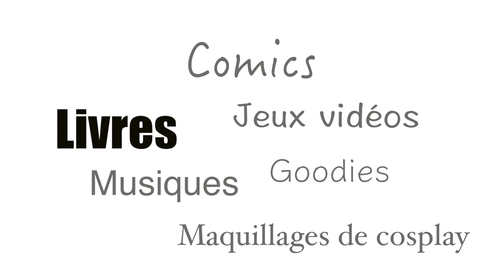TOP 10: Mes films préférés ♡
❀ Mes films préférés:
- N°10, La Môme
- N°9, La Maison de Cire
- N°8, La vie rêvée de Walter Mitty
- N°8, Beauté câchée:
- N°7, Shooter Tireur d'élite
- N°6: Date Limite, The Truman Show
- N°5: Alice au Pays des Merveilles
- N°4: Le Moulin Rouge
- N°3: Saga Twilight, Saga Harry Potter, Saga Retour vers le futur
- N°2: The Dark Knight, Deadpool
- N°1: Gatsby Le Magnifique

LOVE.